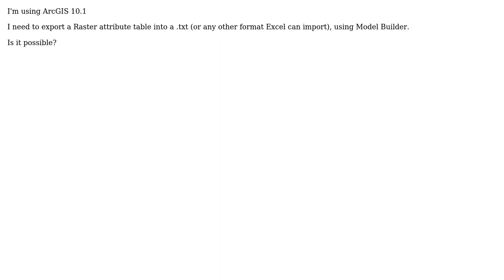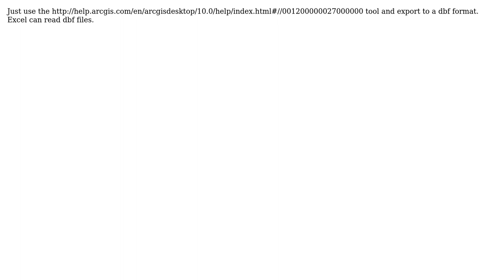GIS: How to export a Raster attribute table into a .txt using Model Builder?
With thanks & praise to God, and with thanks to the many people who have made this project possible! | Content (except music & images) licensed under CC BY-SA | Music | Images & others | With thanks to user PolyGeo user marcgm user Hornbydd and the Stack Exchange Network Trademarks are property of their respective owners. You are responsible for your own actions.